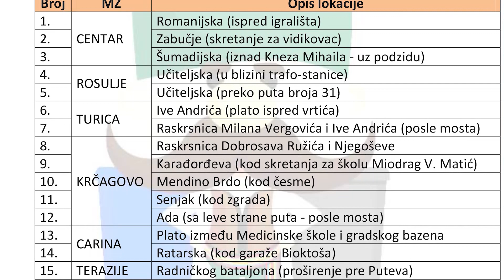Info 5 servisna informacija lokacije kontejnera